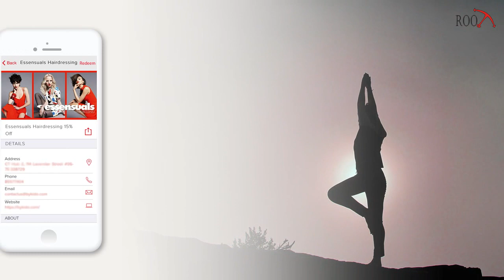Recent Android and iOS Apps by Industry - Root Info Solutions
See what it takes to craft a winning mobile user experience for verticals ranging from retail and manufacturing to agriculture and corporate wellness. Here is a list of top 10 iOS and Android mobile apps designed and developed by us.